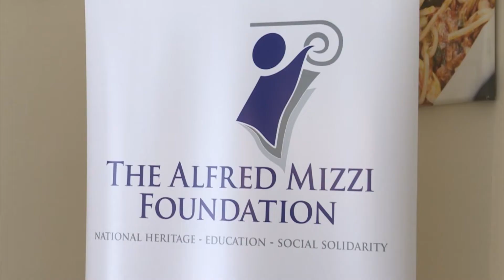Dar Papa Franġisku tipprovdi bejn 40 u 50 ikla kuljum lil min għandu bżonn